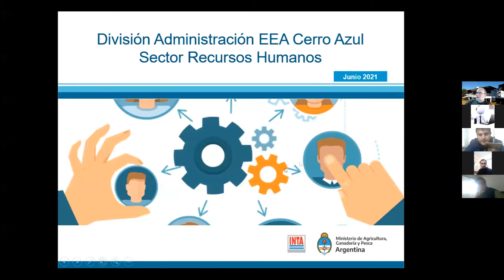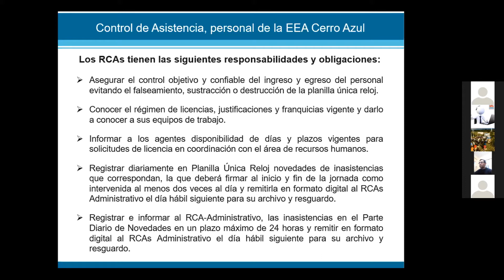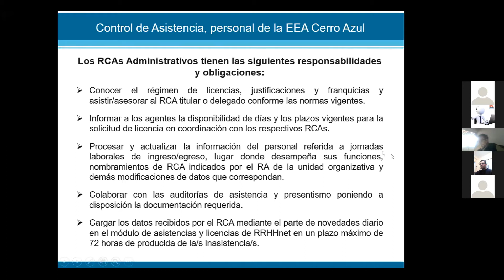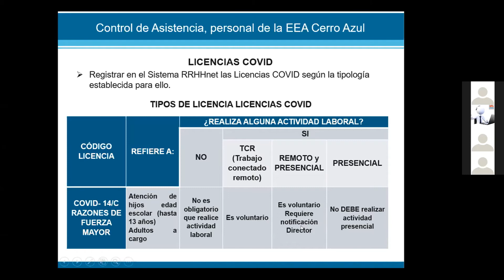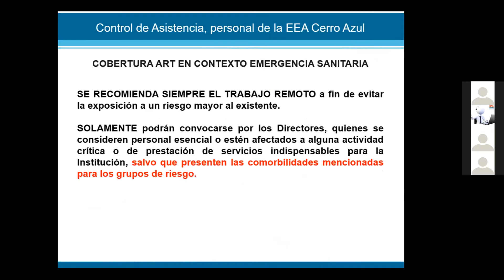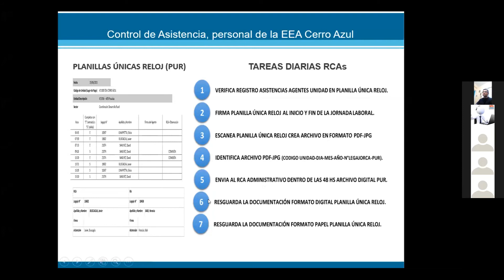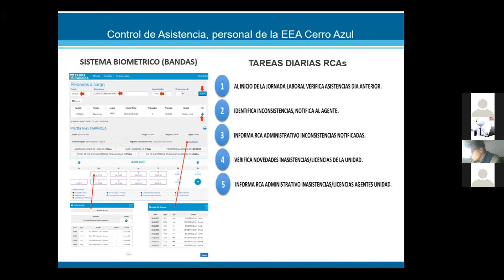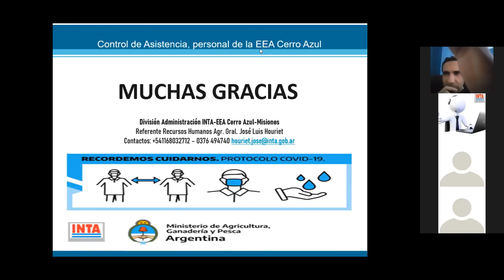JORNADA DE CAPACITACION AL PERSONAL DE INTA EN RECURSOS HUMANOS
CONSULTAS al mail houriet.jose@inta,gob,ar